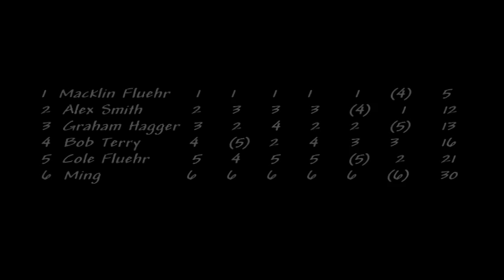Laser District 8 Regatta at Westhampton Yacht Squadron 2014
So we race regardless - even when a Transformer blows up the club :)
9-12 kts of breeze - & contrary to conventional wisdom, it paid to play the corners!  go to "News"